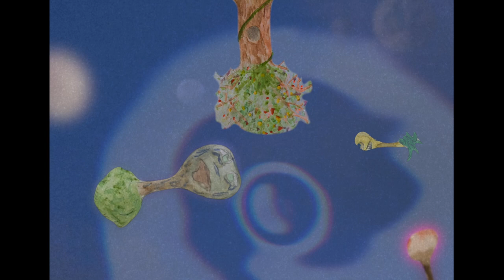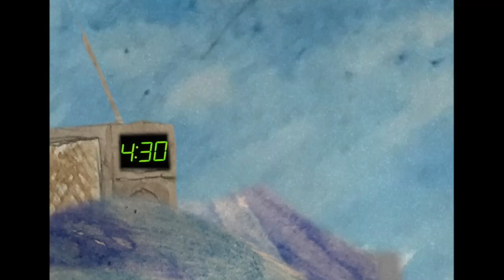Quiet Strangers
A film by Max Mason

Voice acting talent provided by:
Taz Dela Rosa
Julian Lamadrid
Genevieve Olivia Dunning
Andreas Karmiotis
Simon Edmondson